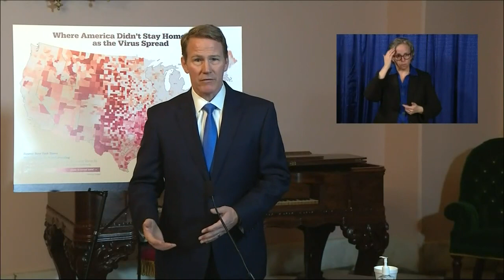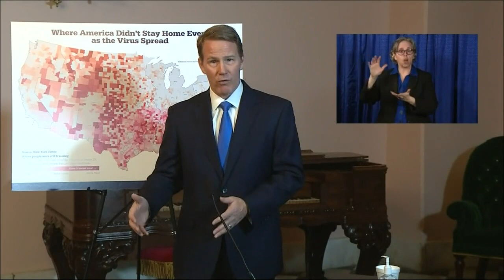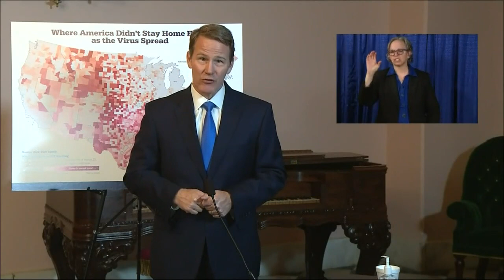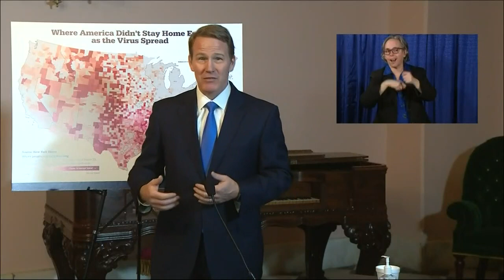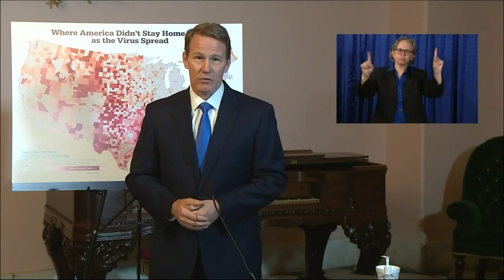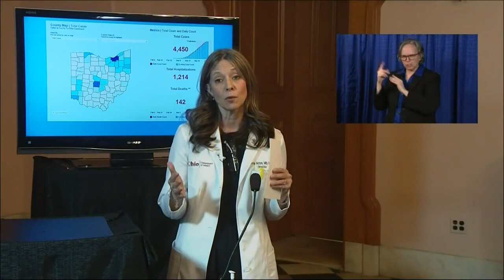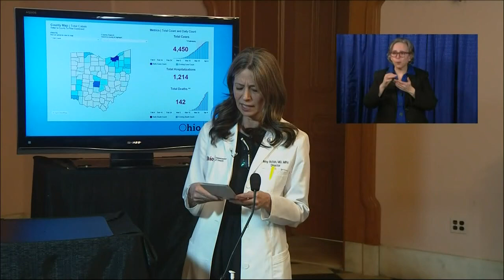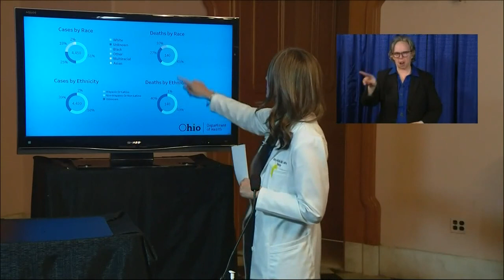Gov. Mike DeWine, Dr. Acton daily update on coronavirus pandemic in Ohio | April 6